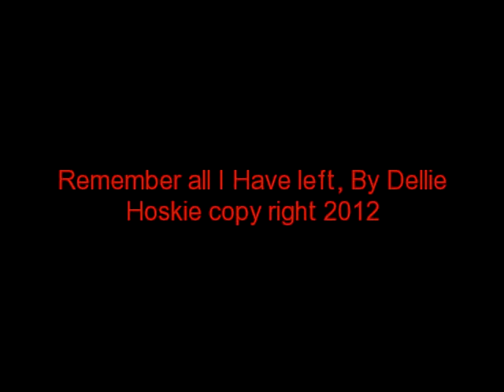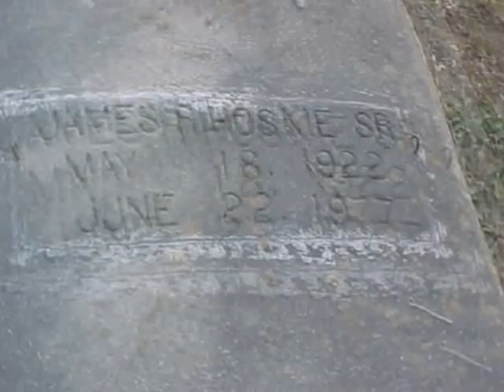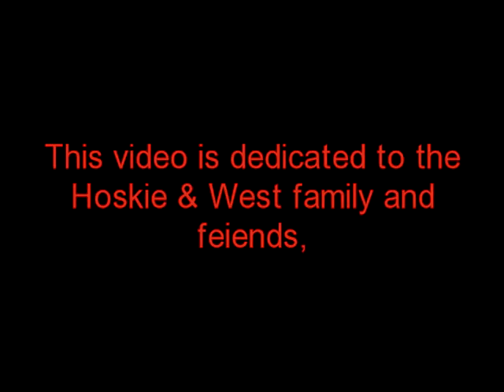Remember all I have left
This video is about my family who are no longer with us today,all I have left now is remember.